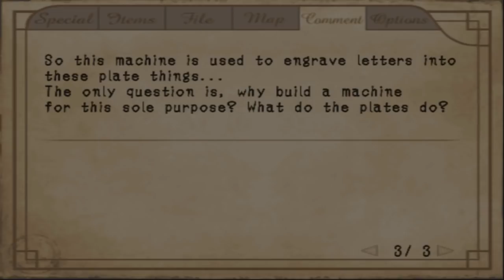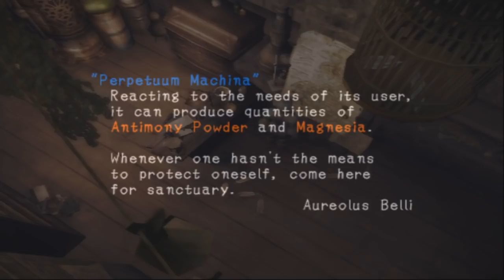Haunting Ground - 01 - GET YOURSELF A DOLL WITH JIGGLE PHYSICS - Complete Chapter 1